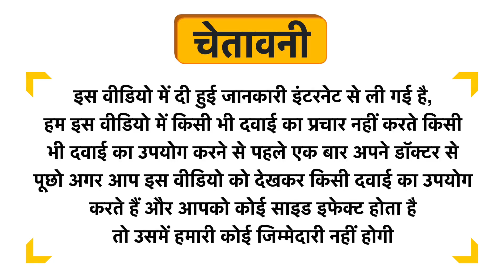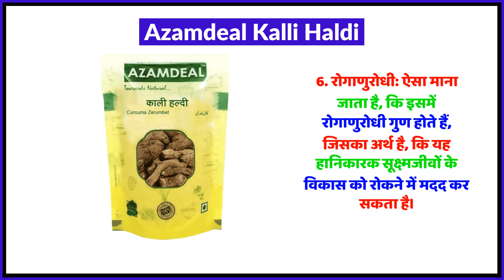Azamdeal Kalli Haldi Uses in Hindi | Side Effects | Review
Azamdeal Kalli Haldi Uses in Hindi | Benefits | Side Effects | Dose